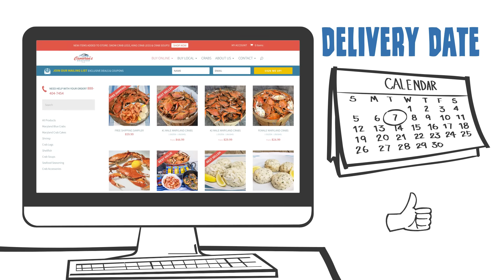Cameron's Seafood - Fresh Maryland Seafood Shipped Nationwide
You’ve moved out of state and can’t get your hands on delicious Maryland crab products anymore? Want to make a loved one’s day with a delicious gift? Cameron’s Seafood delivers the taste of Maryland right to your door! Discover a new food obsession or rediscover old favorites from your hometown or travels.

SCHEDULE YOUR ORDER
No more “It’ll get there when it gets there.” With our ordering calendar, you can choose the delivery date for your special meal, event or gift. Available delivery days are Tuesday – Saturday for 1-day deliveries and Wednesday – Saturday for all 2-day shipping methods. Order cut-off times are 2 PM EST for next day deliveries.

PACKAGED WITH CARE
Once we’ve received your order, we carefully cook, cool, package, and box your items so it’s perfect when FedEx picks it up. All shipping methods are 24 to 48 hours but we use enough coolant to last at least 72 hours. Perishable packaging includes:
Top-of-the-line biodegradable gel packs – we use a 2:3 gel pack to product ratio even though industry standards are 1:3 ratio
For 2-day shipping methods we utilize a combination of dry ice and gel packs to ensure freshness.
Cutting edge Thermo Chill™ insulated foam containers within a corrugated box, which maintains temperatures between 34 and 38 degrees during delivery.

There is no charge for packaging materials.

GET FREE OR SUPER LOW COST SHIPPING
To make all this incredible food more accessible, we offer free or super low, nationwide flat-rate shipping! Rates vary depending on your shipping address and the products you order, but you will always be presented with very competitive rates. Once your order has shipped, you will receive an email confirmation with your FedEx tracking number.

ENJOY DELICIOUS SEAFOOD
Your order will arrive at your door on your selected date within 1-2 days of shipping. Because our items are shipped fresh, it is very important that you eat or freeze them the same day. Fresh products will last 24-48 hours in your refrigerator. Frozen items last up to two months. To freeze seafood, place it in heavy-duty freezer bags or airtight plastic containers.